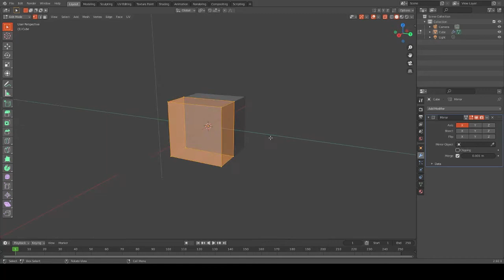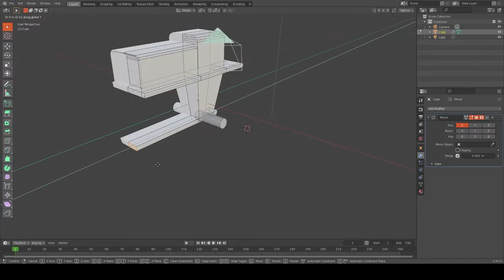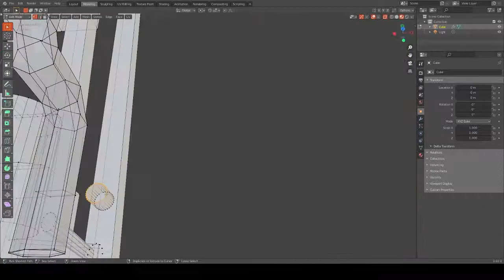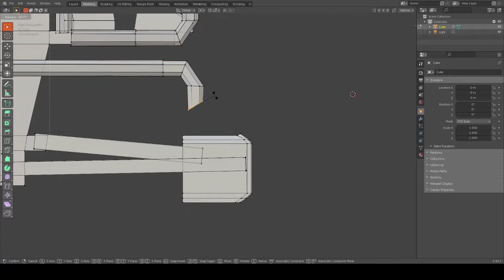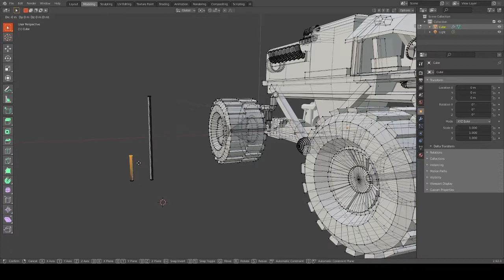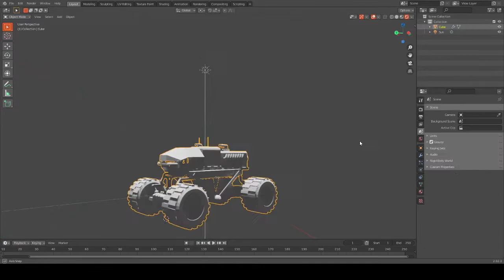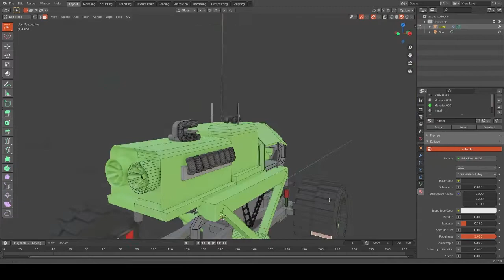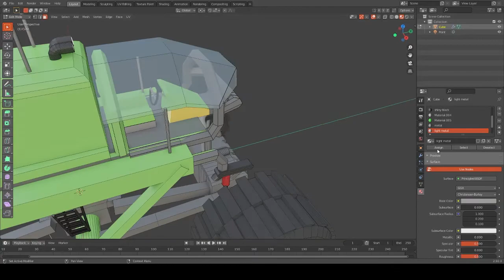[Tutorial Timelapse] Geometric Models Labs # 2021-Tut021 [FHD] Futuristic Monster Truck bigfoot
Автор відео та 3D анімація: студент гр. КН-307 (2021) Гладковський Вячеслав

Випуск № 2021-Tut021 (сезон 2021) "Просторовий об'єкт - Futuristic Monster Truck bigfoot (варіант № 512)".

Jeśli jesteś właścicielem praw autorskich do dowolnego filmu, zdjęcia lub kompozycji muzycznej opublikowanej na tym kanale, a ta kompozycja wideo lub muzyczna została błędnie opublikowana bez Twojej zgody, skontaktuj się e-mailem pod linkiem w kolumnie „W przypadku zapytań handlowych” lub w osobistej wiadomości na koncie. Ten teledysk zostanie usunięty z kanału.